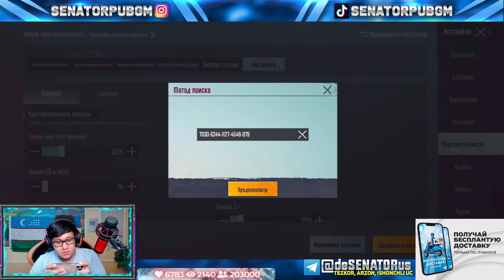X SUIT MAX PRANK QONXORLAR BILAN TOP 1 O'LIMGA OYIN BOLDI PUBG MOBILE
Hello friends, in today's video we will try to get TOP in the PUBG MOBILE game together with you!